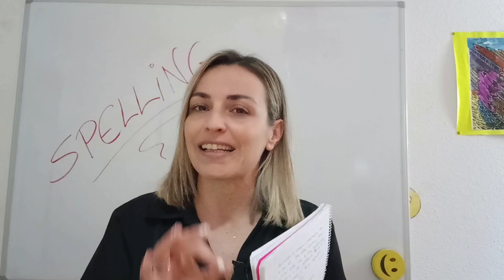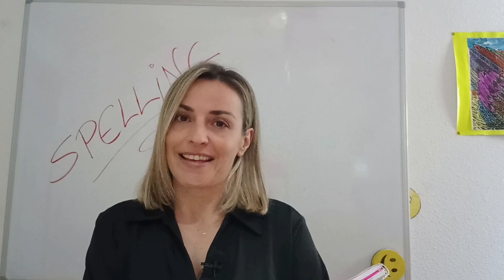DICTADO en INGLÉS - SPELLING #4➯ ‼️15 palabras para que practiques el DELETREO Listen and write 🎧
🔅Seguimos practicando el DELETREO en INGLÉS. Un nuevo dictado de palabras DELETREADAS para que anotes y compruebes 😎.

Si de las 15 palabras, fallas su escritura en más de 4, vuelve a ver el vídeo del ALFABETO y aprende bien el ABECEDARIO y cómo deletrear: